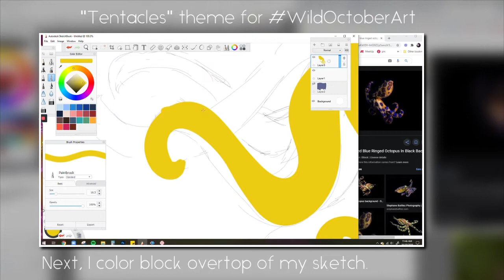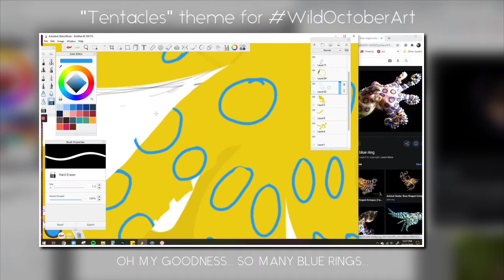Scientific Illustration Time Lapse | Blue-ringed Octopus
Learn a little bit about the amazing creatures that octopuses are and more about the vibrant coloration of this particular species, all while watching my step-by-step illustration process!